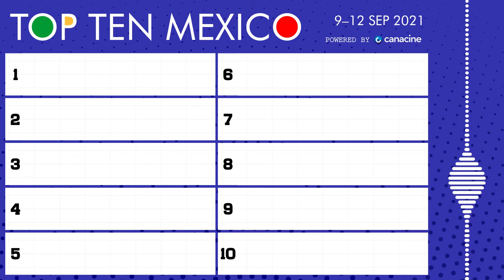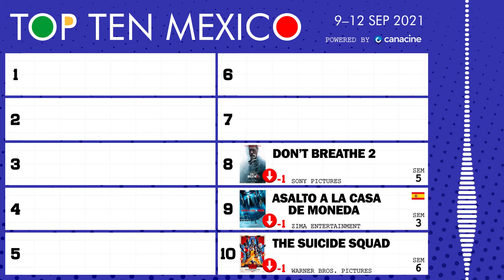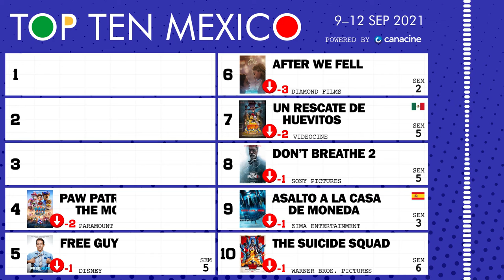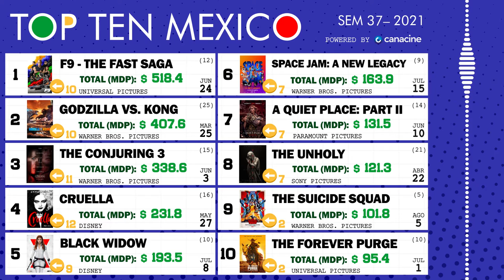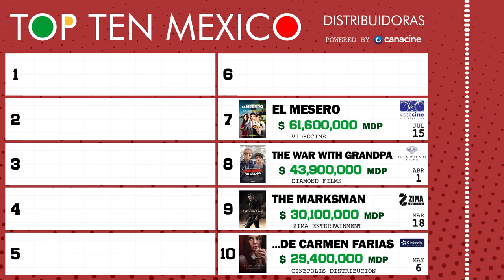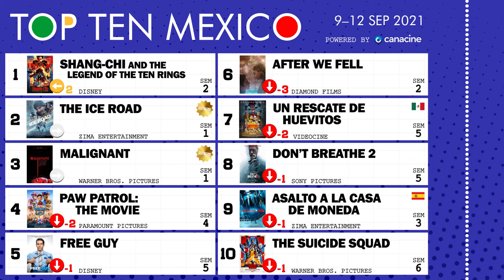9 al 12 de Septiembre, 2021 • TOP TEN MÉXICO #37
🎟️ Bienvenidos al Top 10 de taquilla semanal (box office) de las carteleras cinematográficas mexicanas. Fin de semana del 9 al 12 de septiembre, 2021 🍿 Portada: Malignant